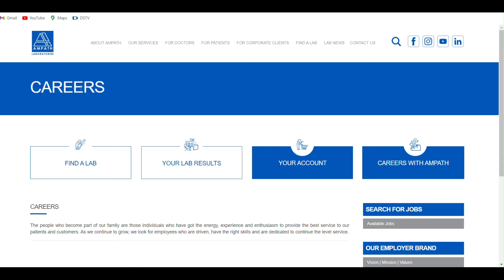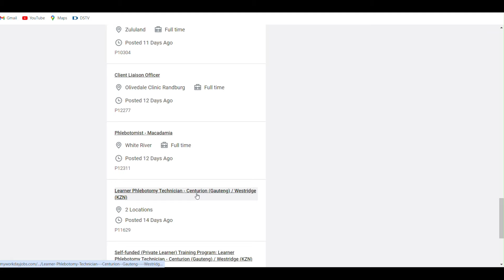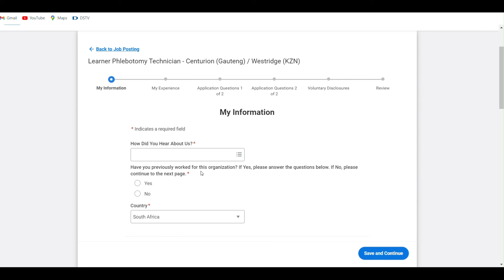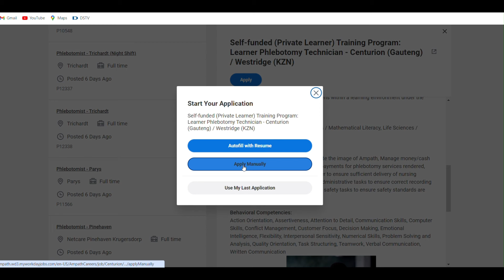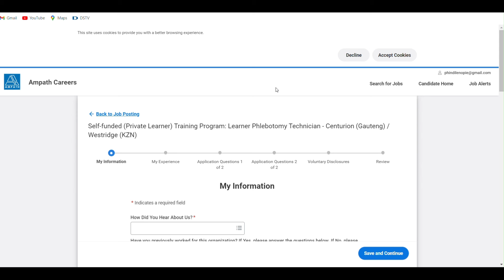Ampath Phlebotomy learnership | Self-funded/private phlebotomy course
Croney Tlou

.or.
Daphne Anthony